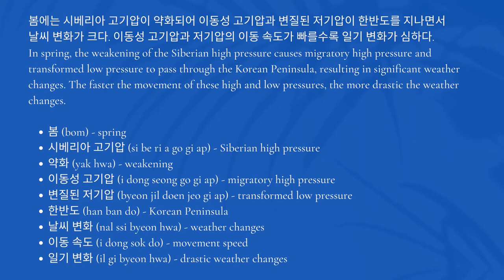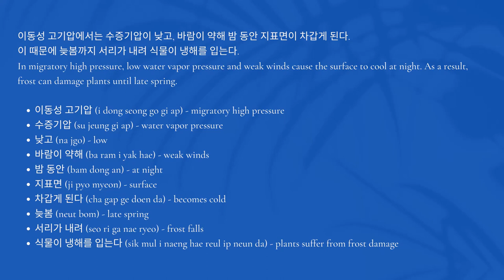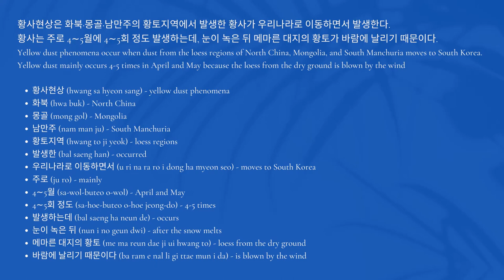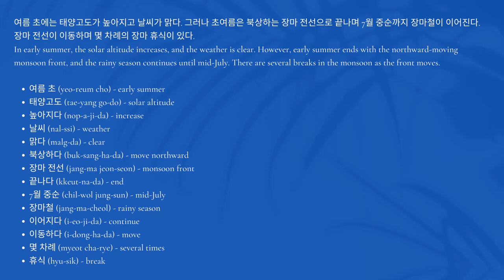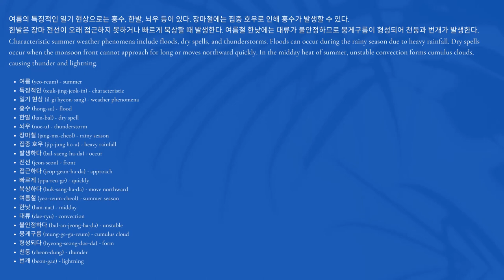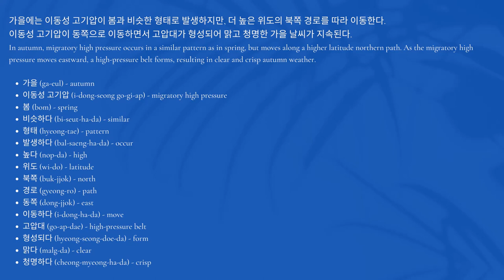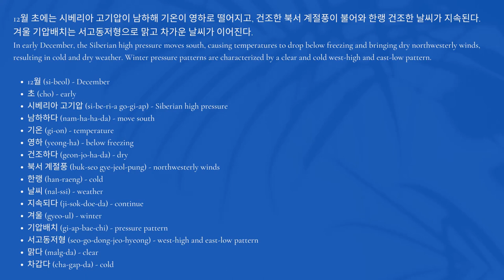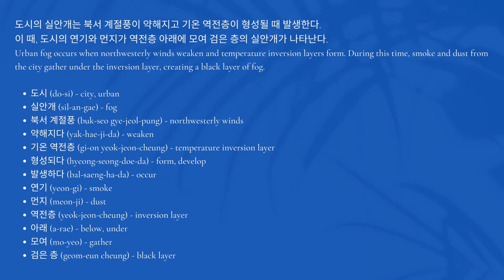Korea Life 한국의 사계절 Four Seasons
🍀Purchase the textbook:교재구입(Great for ongoing video production): 교재 구입은 지속적인 한국어 학습 동영상 제작에 도움이 됩니다.(Purchasing materials will help us continue to create Korean learning videos.)